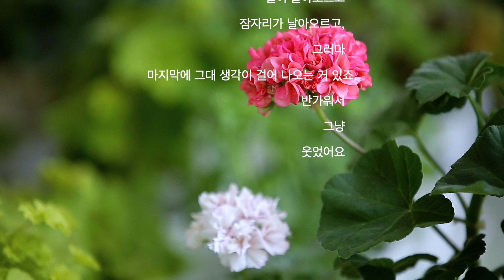루시에 영상 댓글과 함께 해요...3회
안녕하세요. ㅎ
오늘은 21일 영상 댓글 입니다...
항상 응원에 댓글 너무나 감사 합니다.

배짱님들 밴드 주소 입니다.